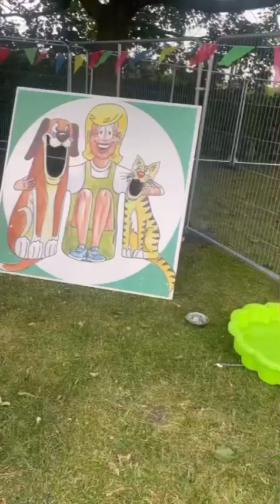Awesome Video, Look What I Am Learning